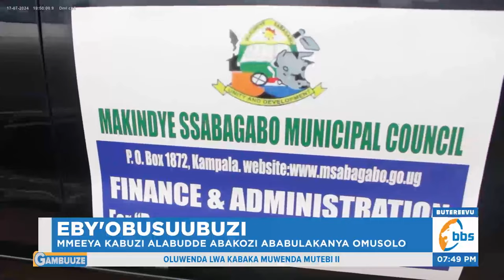Mmeeya Kabuzi Alayidde Okufa n'Omuntu Anaalya Ensimbi y'Omuwi w'Omusolo mu Makindye Ssaabagabo